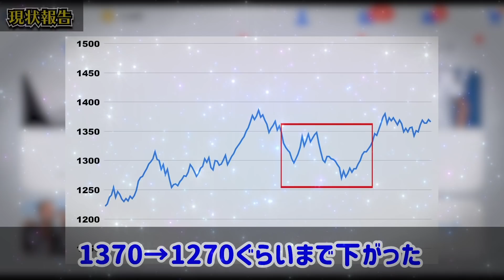【ご報告】もう一度やります【ウイイレアプリ2021】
本日はウイイレアプリ2021の動画です！今年こそ頑張る。

IDは"10341105"